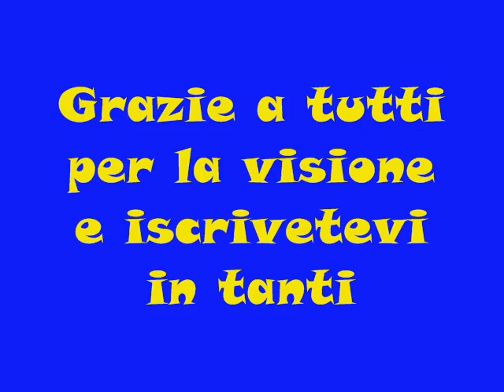Top 5 gol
autori gol :
1) Sneijder
2) D.Milito
3)Pandev
4)Mascara
5)Gattuso